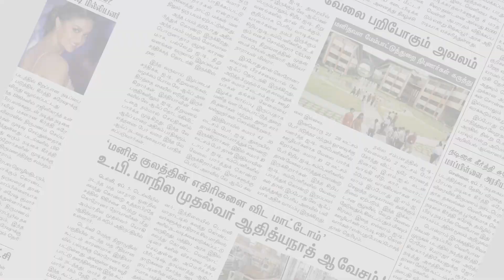ஆட்சியர் அலுவலக பெண் அலுவலர்களுக்கு இலவச மருத்துவ சிகிச்சை முகாம் | Tiruppur | Makkal Rajyam